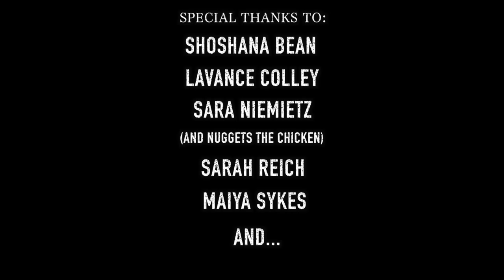"FourFiveSeconds" - Von Smith ft. Shoshana Bean, Maiya Sykes, LaVance Colley, Sara Niemietz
In April and May of 2016 I embarked on a tour of Europe with Postmodern Jukebox. I treasure that time period of my life on the road. Surrounded by incredible talent and a wealth of love, I grew immensely. This video is like a scrap book of memories from those two months, set to us all goofing around to the apropos song "FourFiveSeconds" by Rihanna, Kanye West, and Paul McCartney.